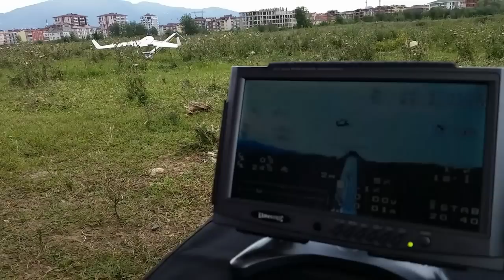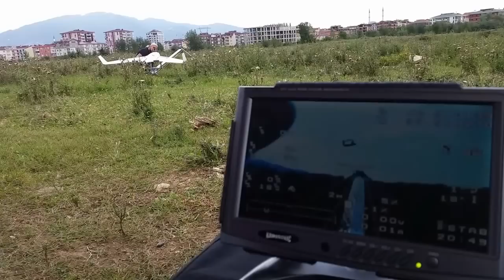Skywalker X8 Madien Flight / Spin Crash